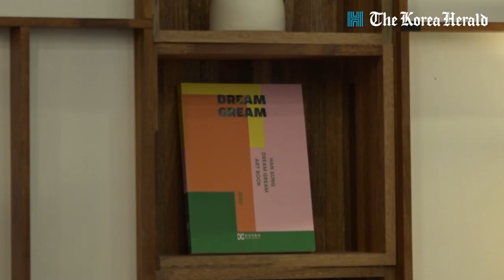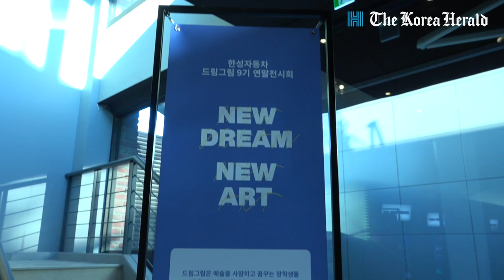[ENG sub] Han Sung Motor's Dream Gream graduation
Han Sung Motor, Mercedes-Benz’ official dealer in Korea, held the ninth graduation ceremony for its Dream Gream art scholarship program on Dec. 18.

The auto dealership has been running the CSR program since 2012, to support middle and high school students talented in art, providing financially and also educational classes with professional artists. Four high school students graduated in the Dec. 18 ceremony.